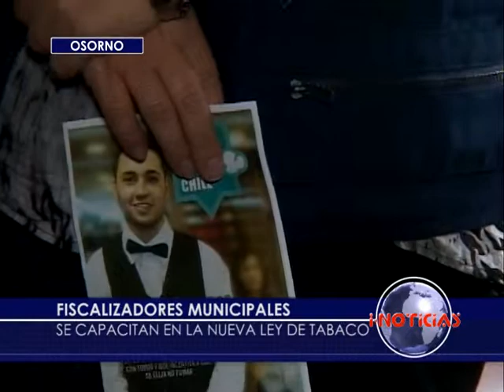Falta de información sobre ley del tabaco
Fiscalizadores municipales en la ciudad de Osorno se reunieron con la Seremi de Salud de la Región de Los Lagos, para interiorizarse de la ley del tabaco. Los problemas surgen en la poca información de los locatarios y en la poca cantidad de fiscalizadores.